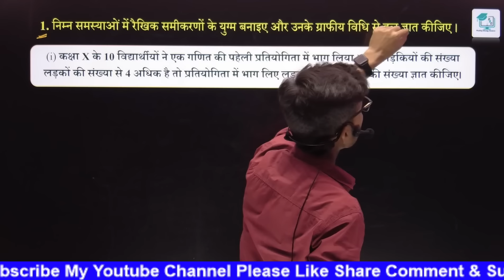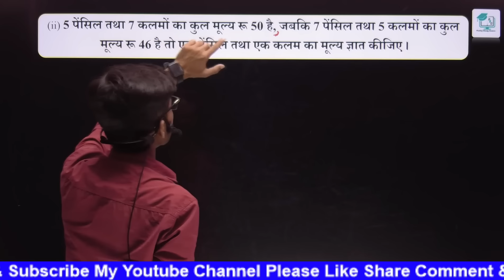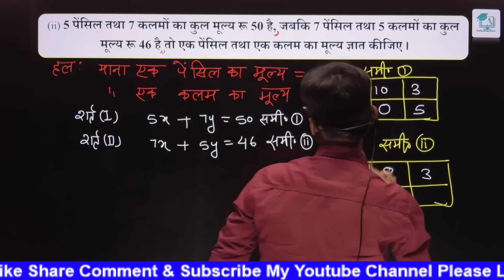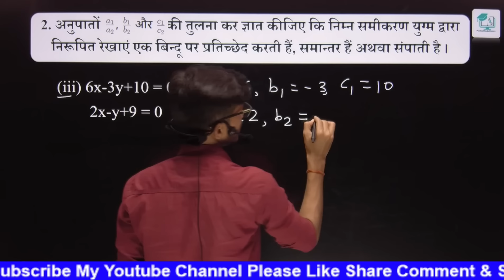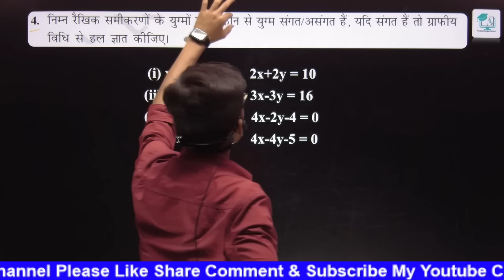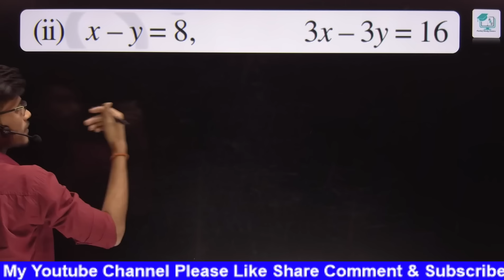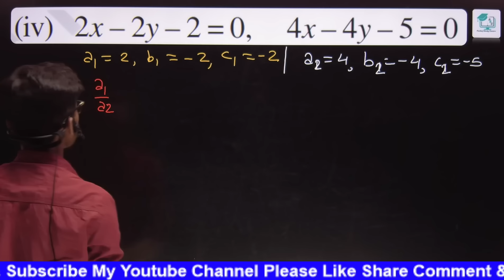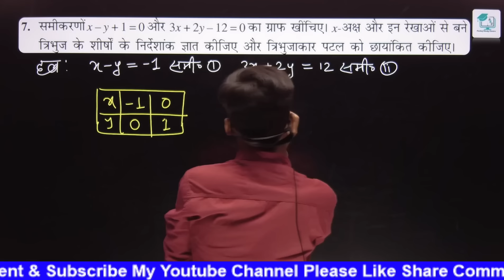prashnawali 3.2 class 10th || Ncert class 10th math exercise 3.2 full solution || math by pankaj sir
prashnawali 1.4 class 10th || Ncert class 10th math exercise 1.4 full solution || math by pankaj sir

prashnawali 2.1 class 10th || Ncert class 10th math exercise 2.1 full solution || math by pankaj sir

prashnawali 2.2 class 10th || Ncert class 10th math exercise 2.2 full solution || math by pankaj sir

prashnawali 2.3 class 10th || Ncert class 10th math exercise 2.3 full solution || math by pankaj sir

prashnawali 3.1  class 10th ||Ncert class 10th math exercise 3.1 full solution || math by pankaj sir

About video
1. prashnawali 3.2  class 10th math q1
2. ncert ganit class 10th exercise 3.2  q2
3.math exercise 3.2 q3
4. prashnawali 3.2 class 10th q3
5.do char wale raikhikh samikaran number class 10th q3
6.math class 10th in hindi
in sabhi ke bare men maine bataya hai